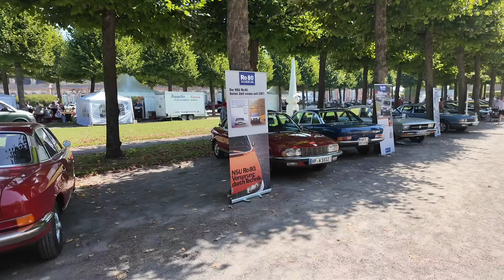LIVE | (1/2) 2024 Concours d'Elegance CLASSIC GALA SCHWETZINGEN | alle FAHRZEUGE TEIL 1 von 2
Teil 2 LIVE aus Schwetzingen!

Was sich niemand traut, das sage ich laut! - uthixo

Vielen Dank für Dein Zuschauen und eine gute Zeit!
Viel Gesundheit Dir & Deiner ganzen Familie.
Sollte ich Dir mit diesem bezaubernden Video eine gute Unterhaltung geboten haben, dann freue ich mich sehr über jedes Like, Abo und auch Kommentar!

Du findest mich cool und möchtest mich finanziell unterstützen?
Ich danke Dir von Herzen! Möge die Macht mit Dir